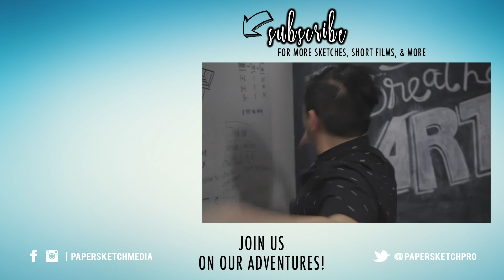Choose your OWN dating adventure | Dating Simulation Game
Just how bad can a tinder dating love simulator game be? Yeah, that's right- this bad.

Directed by: Grey Mims
Written by: Judith Park, Kevin Que, & Grey Mims
Produced by: PaperSketch Media

Featuring
Anthony Gibson
Leslie Yacopetti
Grey Mims

Producer
Marissa Tong

1st Assistant Camera
Jorge Montoya

2nd Assistant Camera
Vinh Hoang

Script Supervisor
Iffanie Yang

Sound/Boom Operator
Kevin Que

Gaffer
Vinh Hoang

Production Assistant
Isaiah Walk
Alicia Mouser
Aaron Weber

VFX Artist
Ryan Gonzales

Edited by
Grey Mims

Special Thanks
Jessica Lin, Kellen Ho
AVA Productions